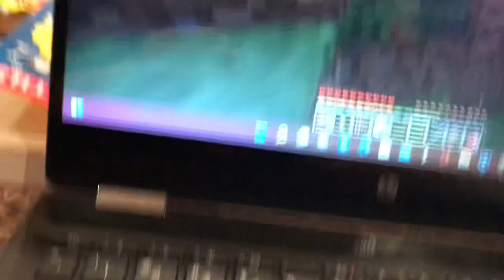Surviving 100 days in Minecraft ( Part 1)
Please enjoy Rio’s first ever Minecraft survival gameplay, where he will ultimately build a nuke!!!